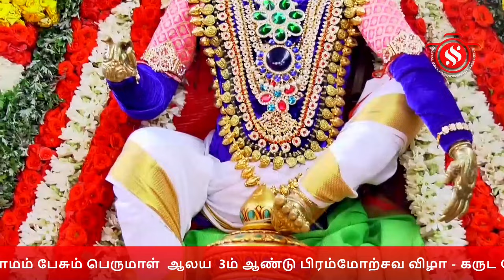குமளம்பட்டு கிராமம் பேசும் பெருமாள் ஆலய 3ம் ஆண்டு பிரம்மோற்சவ விழா - கருட சேவை